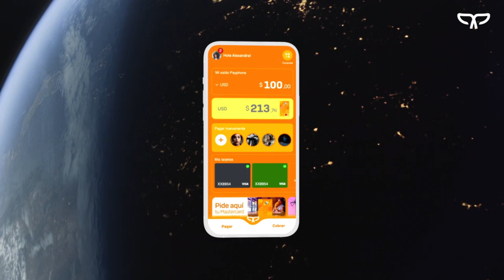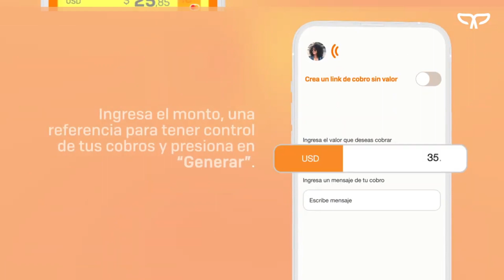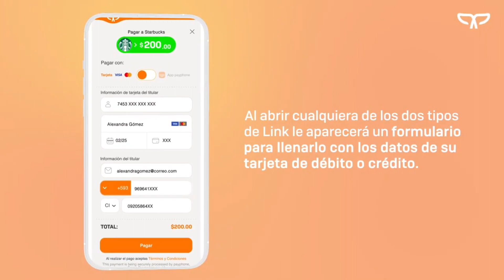CAPACITACIÓN COBRO CON TARJETA - ALLYTV NAPO